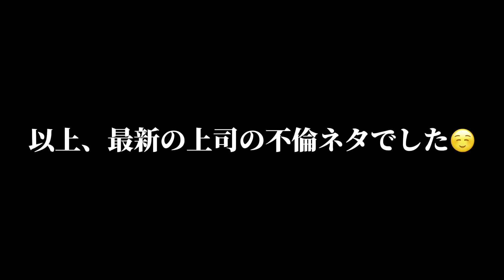【暴露】メイクしながら上司の不倫エピ暴露してみたww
こんばんは！
初のメイク動画（？）です！
きさの上司の不倫エピがメインですが、他にも色々話してるので、ぜひご覧ください💖